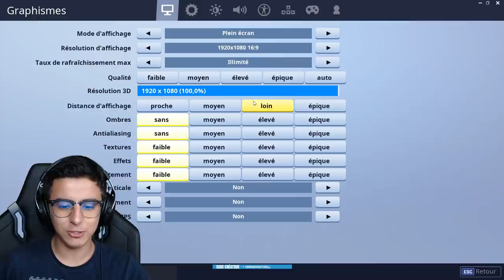J'ai joué avec les "MÊME OPTIONS" que Tfue sur Fortnite...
🡆 J'ai essayer de jouer sur fortnite battle royale et de faire un top 1 en utilisant exactement les memes options (sensibilite, options graphiques et touches) fortnite battle royale que le joueur pro Tfue !